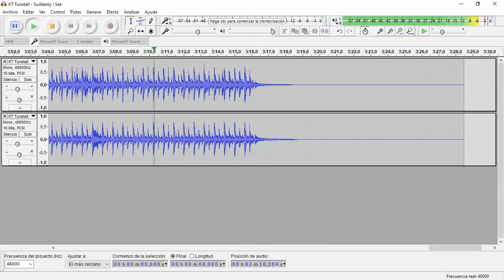Suddenly I See (KT Tunstall) • Drum Track